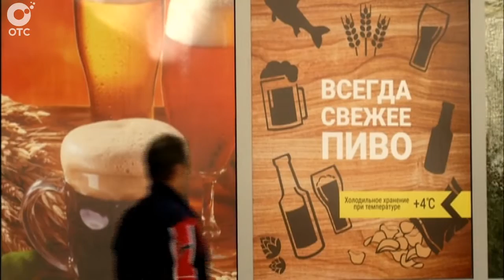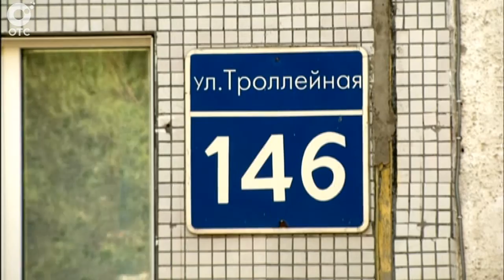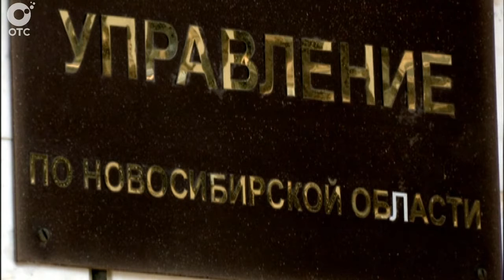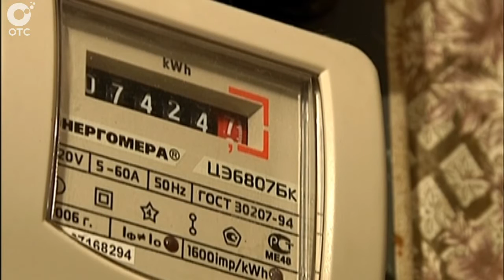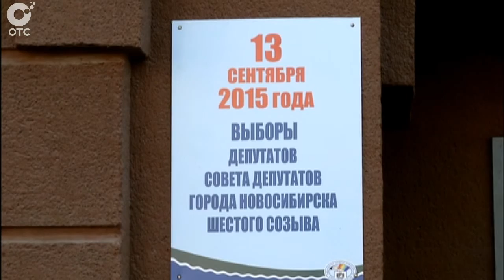Экстренный вызов: 11 сентября 2015